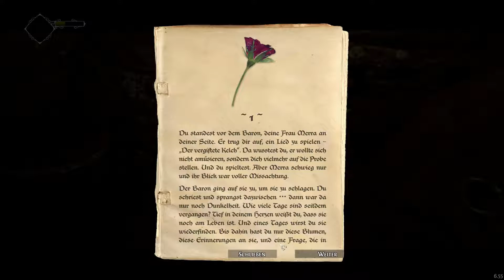Ghost of a Tale - Spielstart #01 - Deutsch/German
wir erwachen in einem Verlies. Warum? was war passiert? "Wir" sind übrigens eine Bardenmaus und hören auf den Namen Tilo.
Unsere Aufgabe ist es, aus dem Verlies zu entfliehen und das Schicksal unserer wahren Liebe aufzudecken.